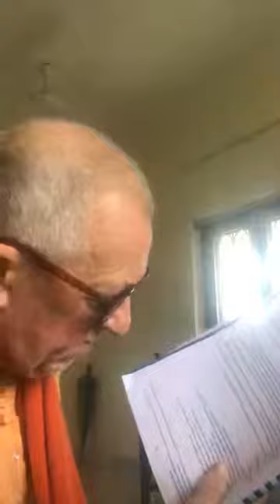BVV Narasimha Swami, Nectar of Instruction (Morning)(Part 7), 26.11.2020